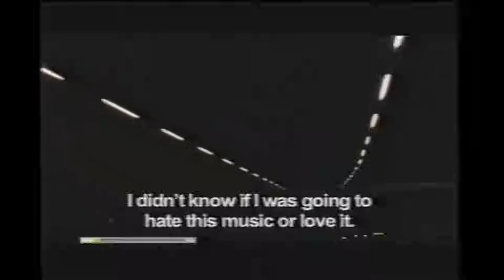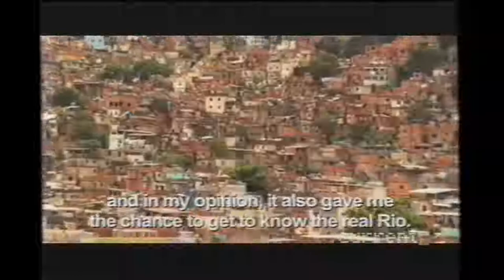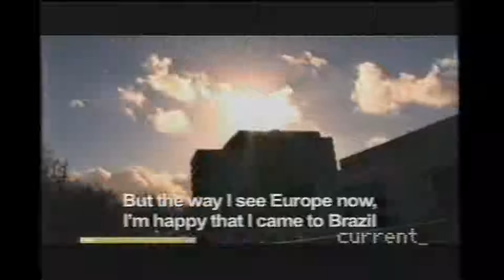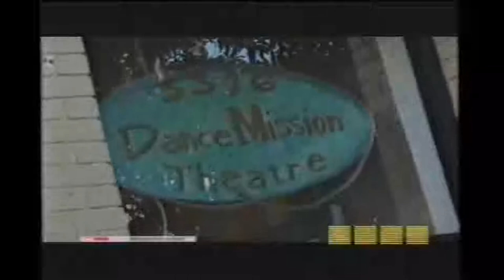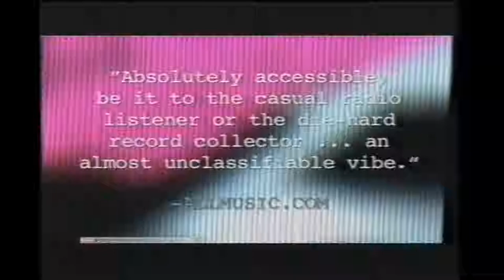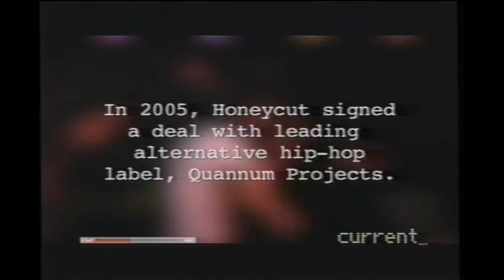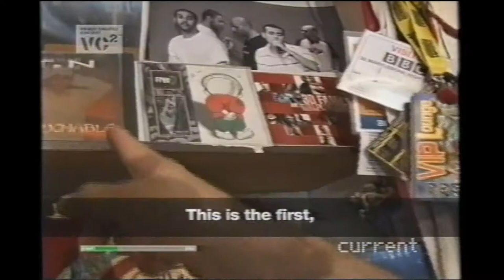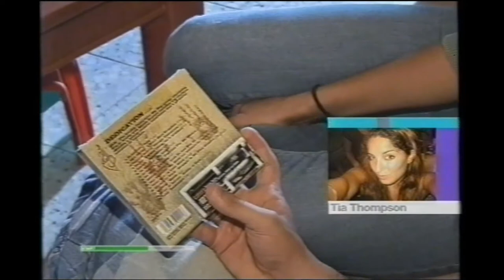Current TV - VC2 Hip Hop Culture Documentary Series Vol. 2 - International Hip Hop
Current TV Viewer Created Content

This documentary series on hip hop culture was aired on the now-defunct channel "Current TV". Hosted by Dominique Purdy (a.k.a. KOREATOWN ODDITY).

Timestamps:

0:00 Ben Holman: MC Gringo Rocks Rio's Slums
06:17 Sisterz of the Underground
12:34 Honeycut "The Day I Turned Into Glass" (Live in San Francisco)
18:04 Joe Hanson: Joe Get Served or Joe Gets Dope 2: Electric Boogaloo
23:29 Adam Yamaguchi: B-Girls in Beijing
27:22 Will Lemke: Scenic Breakin'
33:38 Tia Thompson: Dam, That's Palestinian Hip Hop